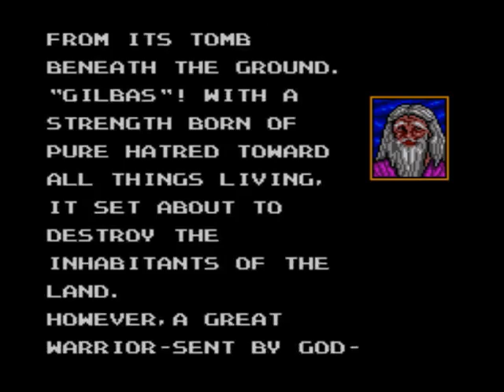Sega Master System - Danan the Jungle Fighter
Arthur straps on his loincloth and oils up his chest; time for Danan, the Jungle Fighter! The first of many surprises this week, Danan is a neat action-RPG / platformer hybrid with an actual story, NPCs, equipment upgrades and a summonable armadillo. Good times.